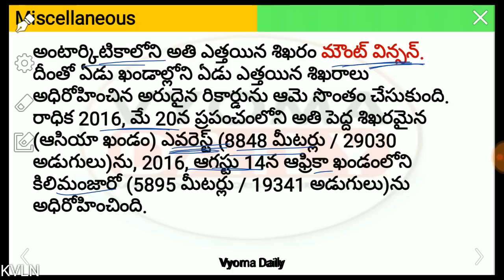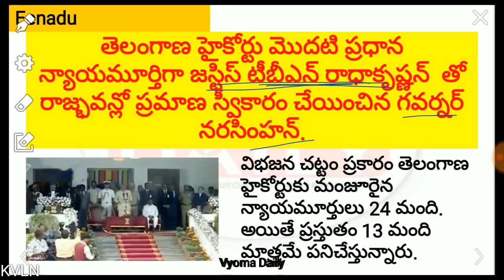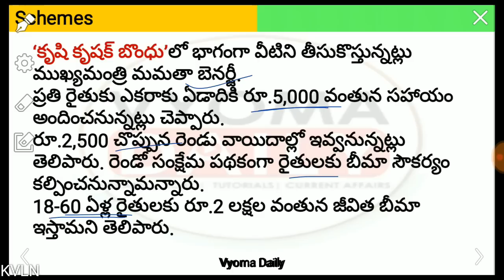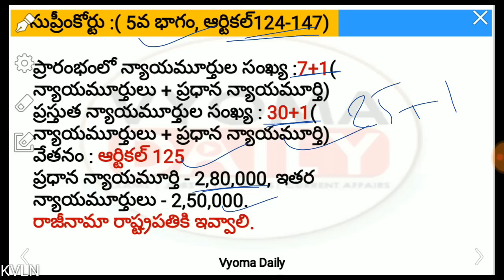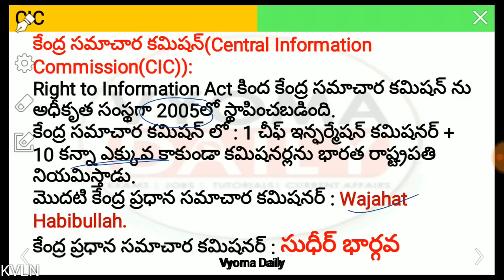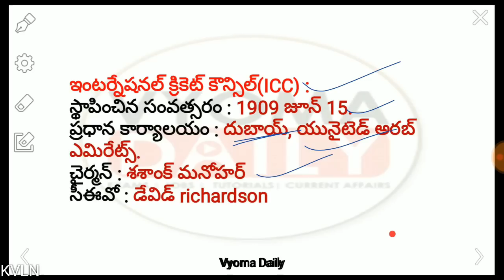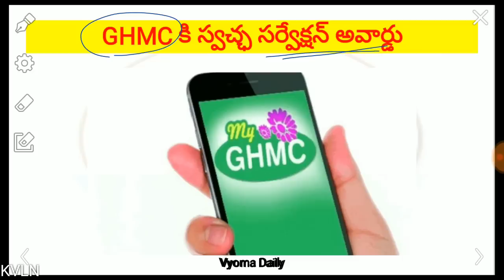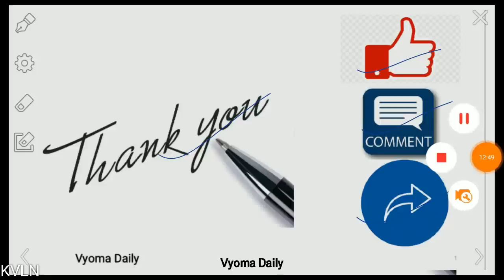Telugu Current Affairs 01 January 2019 | AP, TS Daily Current Affairs in Telugu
Current Affairs in Telugu 01 January 2019 | Important AP, TS Telugu Current Affairs | Daily Telugu Current Affairs Bits for all Competitive exams like APPSC TSPSC RRB IBPS  తెలుగు కరెంట్ అఫైర్స్-వ్యోమ డైలీ
►APPSC గ్రూప్ 3 స్టేట్ వైడ్ ఫ్రీ గ్రాండ్ టెస్ట్ - 2018 -19 (తె మీ )